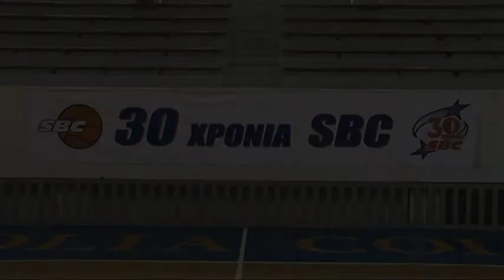SBC 22 ΧΡΟΝΙΑ SHOOTING CAMP